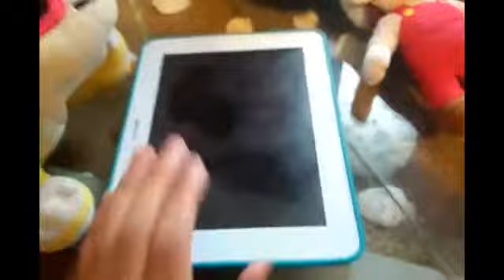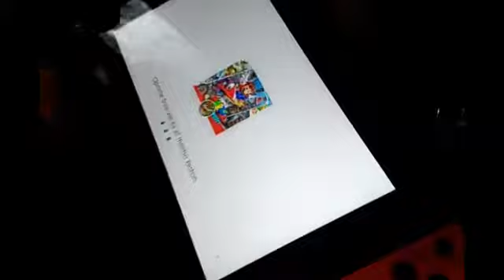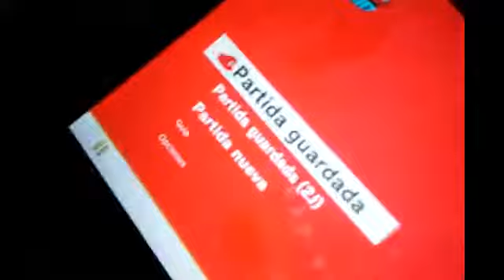Bowser júnior quiere un Nintendo switch parte 2